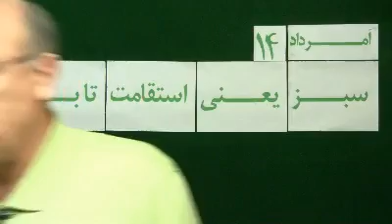Mohsen Sazegara Monday 14 Amordad 1392 Aug 05, 2013